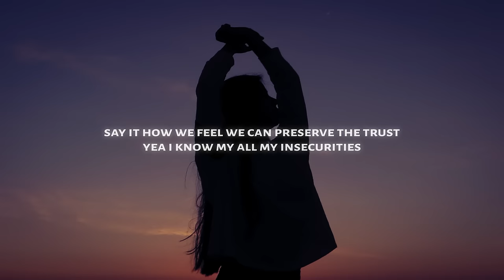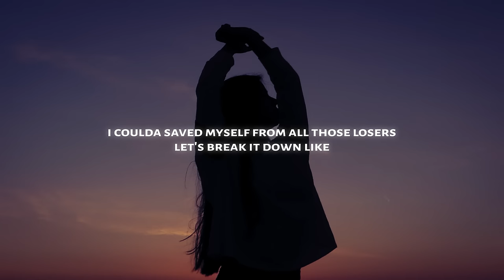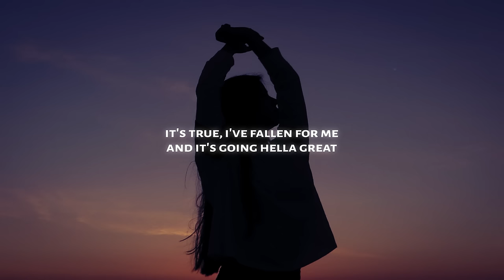sad alex - dating myself (Lyrics)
♫ sad alex - dating myself

◼️ Lyrics: sad alex - dating myself

i'm not single i'm just dating myself
no one knows me better
and it's better for my health
i'm fine, me myself and i
putting in the time
yea, we're gonna make it work cause

V1
we don't struggle with communication
it's a healthy balance of honor and patience
building something real so we can open up
say it how we feel we can preserve the trust yea i know my all my insecurities
show myself my dark side
those thoughts are nothing new to me
following my heart
i can chase all of my dreams
yea i'm getting that bread
with the person right inside me

V2
i guess it's true what they say
i was there all along
wish i woulda known it sooner
i coulda saved myself from all those losers
let's break it down like
you think you're so special to me don't u?
act like your the master of the bedroom
well i can do it too, it's really nothing new
after 27 years i think i'm better than u

OUTRO
ooo i don't really care what they think or say
it's true, i've fallen for me and it's going hella great